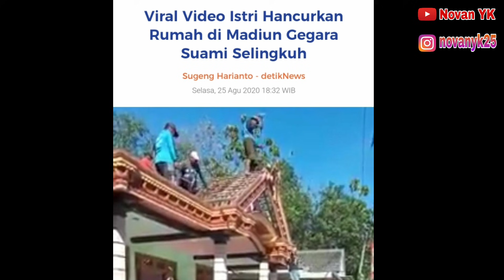TKW HONGKONG SELINGKUH SUAMI BONGKAR RUMAH MEWAH | BERBAGI CINTA MEMBAWA PETAKA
tkw hongkong selingkuh suami bongkar rumah mewah. pembongkaran rumah oleh suami karena istri yang bekerja sebagai tkw selingkuh sehingga membikin heboh warga di ponorogo. istri selingkuh suami bongkar rumah.